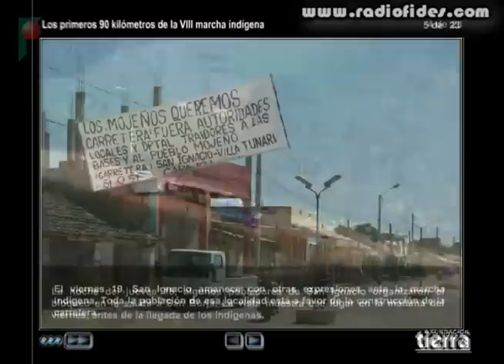Marcha TIPNIS F. Tierra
Los primeros 90 kilómetros de la VIII marcha indígena; la Fundación Tierra muestra en su página web, el recorrido de la marcha indigena que protagonizan más de mil campesinos de la amazonía boliviana, en defensa del TIPNIS. (gentileza